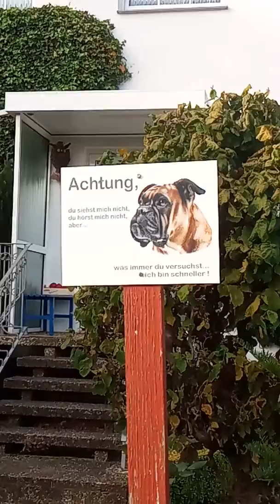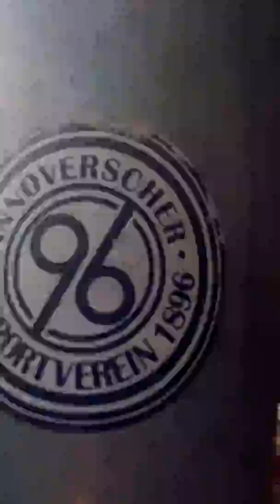Teil 2 Hunde Vlog 🐶🐾/ Wahr cool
Schaut gerne bei Twitsch.TV /mexifyy vorbei